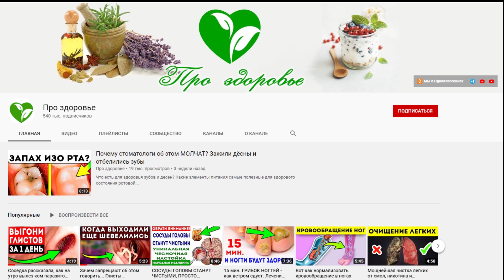Этот кусок способен изменять качество жизни и здоровье человека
Вам знакомо хозяйственное мыло? Как применяется хозяйственное мыло в быту?
Какие косметические возможности у простого мыла? В каких случаях окажет лечебный эффект? Смотрите видео до конца и узнаете все возможности хозяйственного мыла!
Прежде, чем перейти к теме ролика, хотим поблагодарить всех, кто пишет нам комментарии и оставляет отзывы! Спасибо за ваши добрые слова!
Мы рады, что помогаем вам оставаться здоровыми, противостоять болезням.
Если вы ещё не подписаны на наш канал, то стоит нажать красную кнопочку. И все новые ролики будут приходить к вам сразу после публикации.
Мы вас любим, и хотим, чтобы вы меньше болели!

Дорогие Зрители Канала "Про Здоровье", специально для Вас мы создали канал  "Здоровье", про здоровый образ жизни (ЗОЖ), правильное питание, фитнес, тренировки, долголетие, красоту и про все, что поможет человеку сохранить здоровье и молодость на долгие годы. Будьте Здоровы!

➤➤➤О НАС:
Канал посвящен здоровью:

➤➤➤ВНИМАНИЕ!